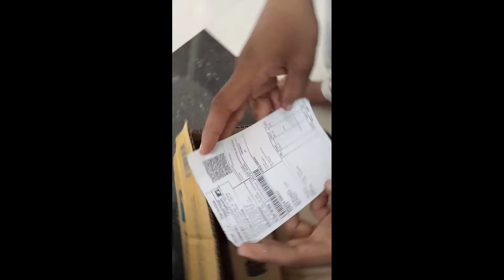unboxing tripod 3110 professional video recorder cheap and easy//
hallo dosto agar aap bhi tripod stand kharidana chahate hai to niche diye gaye link per klik karke manga sakte hai ..

booking flipkart onlin

mobile se adharcard kaise nikale...

apane videos me bina hre parde ke hi background badale...

new updates for youtuber ..

Google ke 6 majedar search trick..

2 stap veryfication sequrity updates..